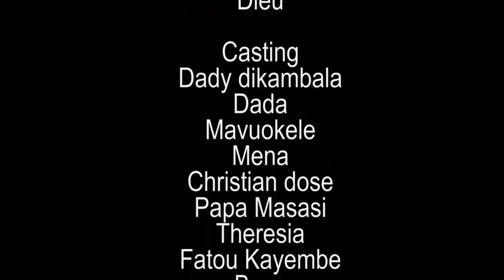FILM EDUCATION DE CHAPELET LARTISTE AVEC DADY DIKAMBALA MAVUOKELE LIYANZA BOSSE TRIDON